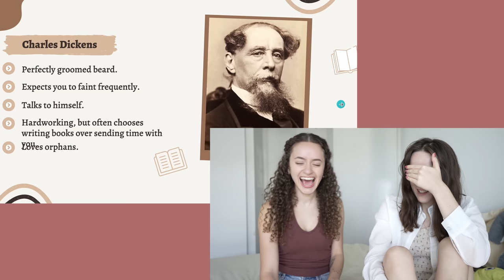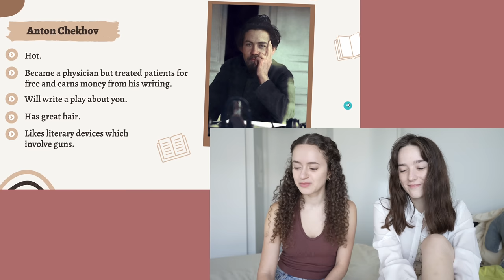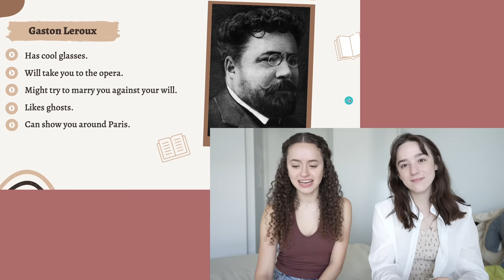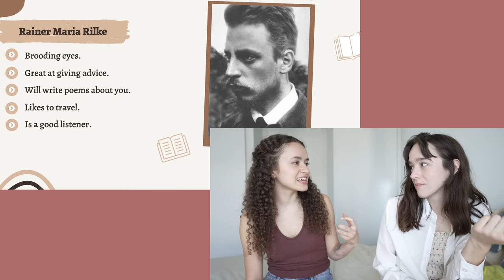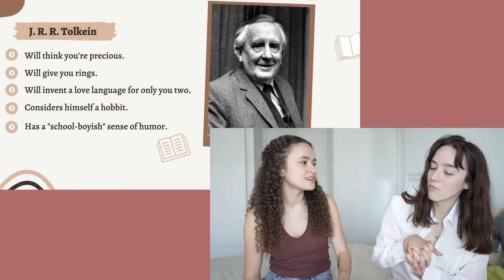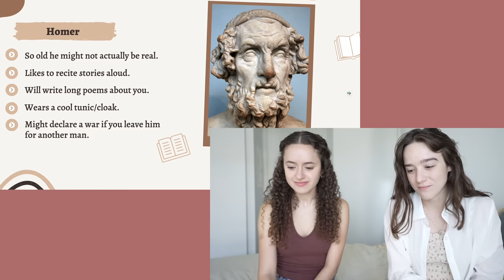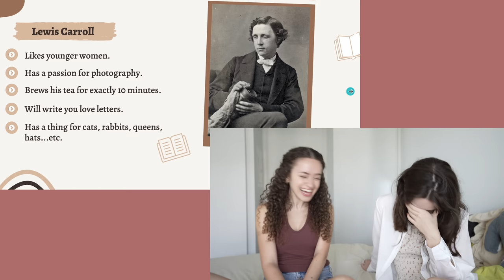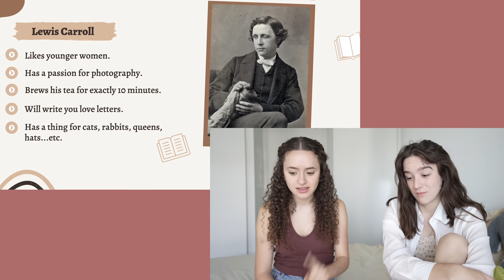Smash or Pass 👀 Classic Authors Edition (Huxley can call me)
what's the verdict on john steinbeck though